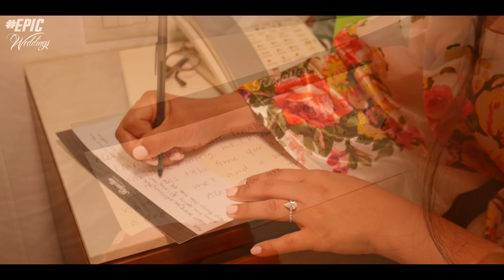Rehgina and Alex's Highlight Video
Showers of blessings adorned Rehgina and Alex as they sealed their union in the presence of family and friends!